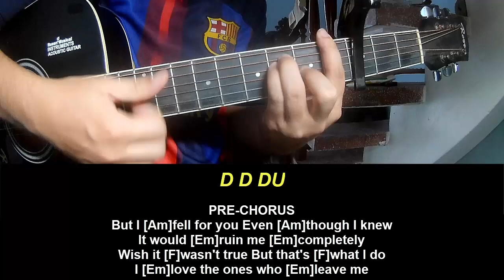Play Guitar Along With Chords And Lyrics Alec Benjamin Love The Ones Who Leave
Today, I will share with you Play Guitar Along With Chords And Lyrics Alec Benjamin Love The Ones Who Leave